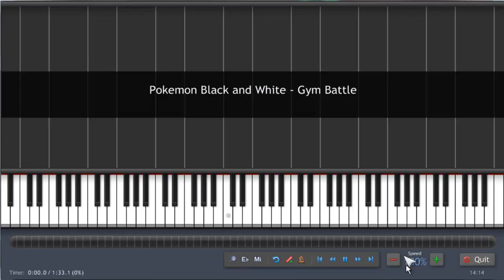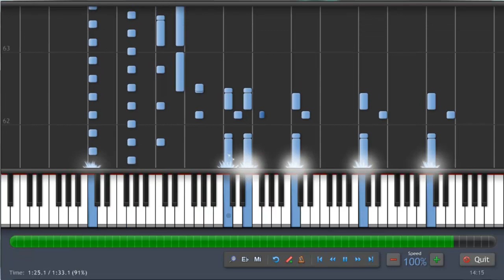Pokemon Black and White - Gym Battle - Piano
You want the MIDI or SHEETMUSIC ?